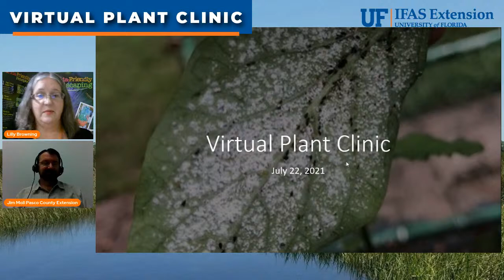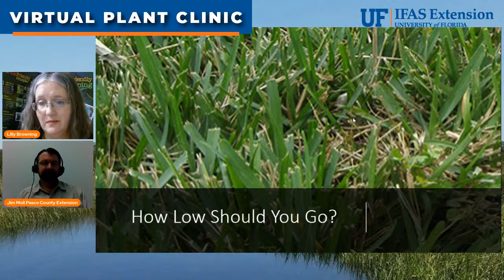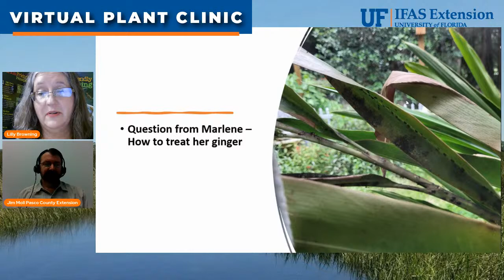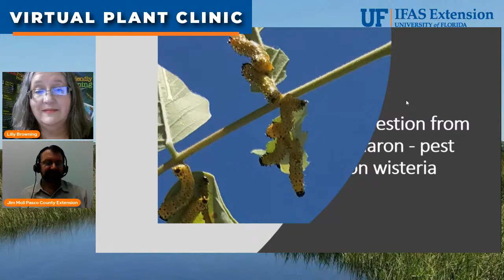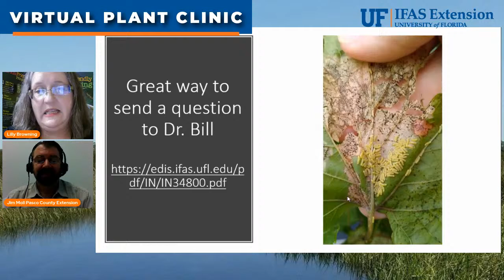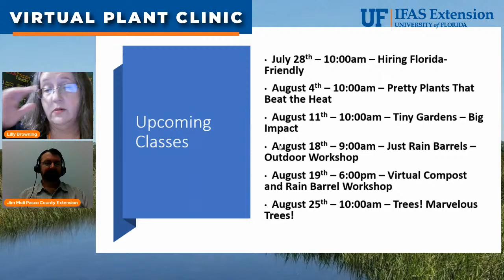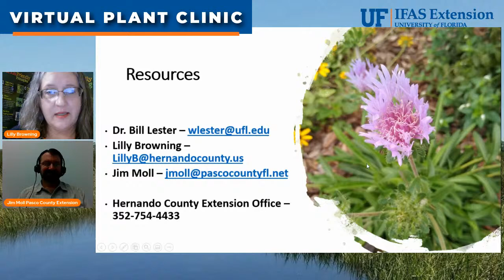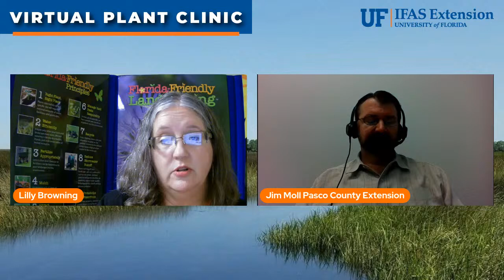The Virtual Plant Clinic With Dr. Bill July 22, 2021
Tune in for our weekly plant clinic! Ask questions live online and get research-based answers and advice- broadcast on Facebook Live and YouTube Live!  Join Dr. William Lester with the University of Florida Extension Service in Hernando County and his co-host Lilly Browning with Florida-Friendly Landscaping. Today's guest co-host was Jim Moll with UF/IFAS Extension in Pasco County, FL.